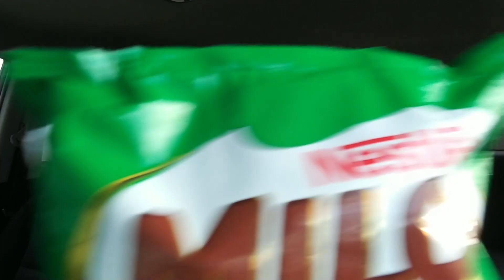Wombat's reviews: Nestle Milo Energy Cube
It is the Energy Cube from Nestle. You know, the people who make it best. ",N E S T L E S" . Wait. There is no "S" at the end. I digress. These are little cocoa cubes that you take anywhere. Do we want to? Let's find out